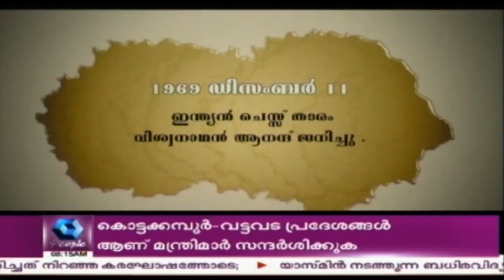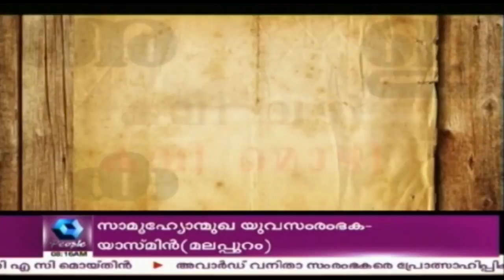B Positive | 11th December 2017 | Full Episode